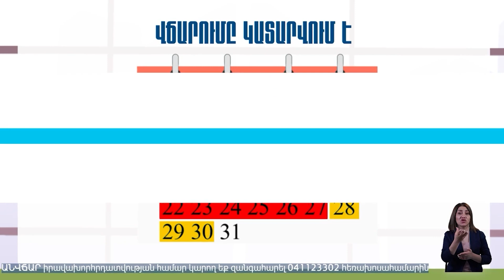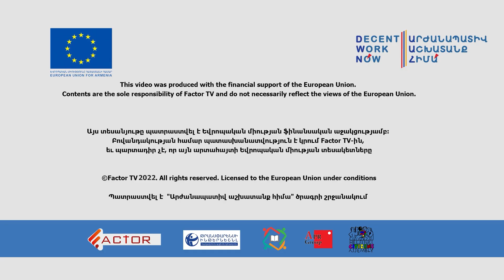Բիծ, որից Ռուսաստանը դեռ երկար չի մաքրվի․ ռուս նկարչուհին հայրենիք վերադառնալու ցանկություն չունի